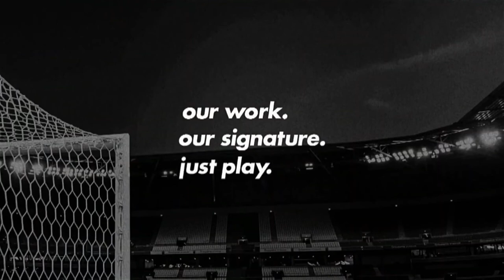Ramiro - Al Wasl - 2022 - AGN Football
Name:
Ramiro Moschen Benetti

Position:
CMF/WG

Birth:
22/05/1993

Height:
1,68cm

Weight:
70kg

Nationality:
Brazil/Italy

Club:
Al Wasl